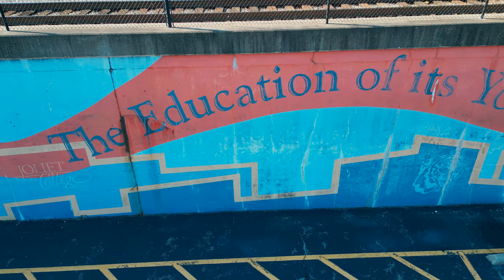Joliet Central High School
Flying around my old high school